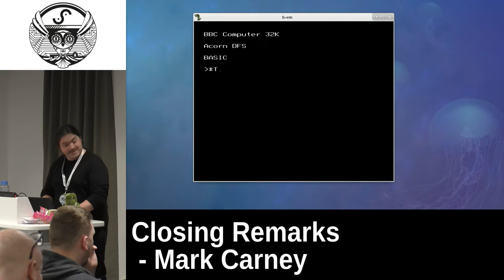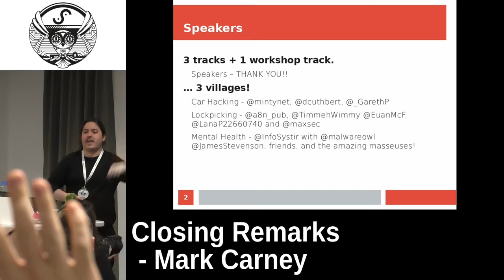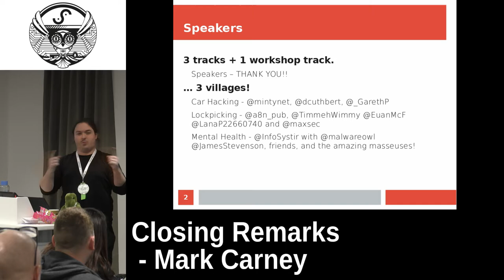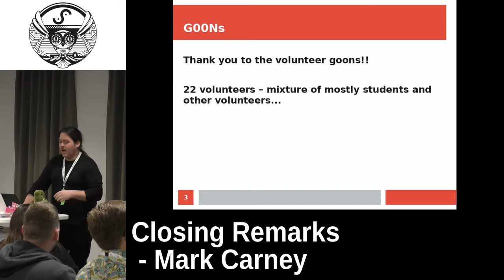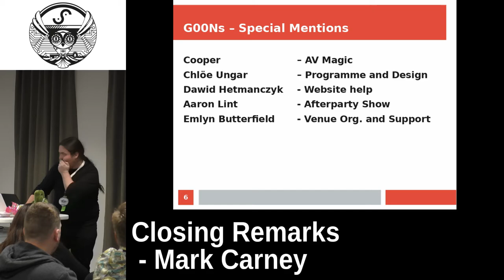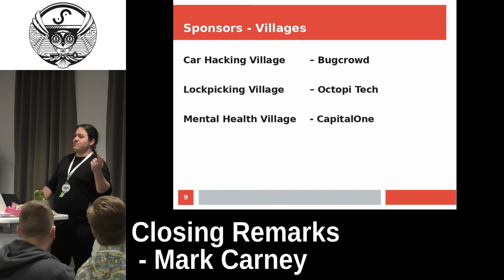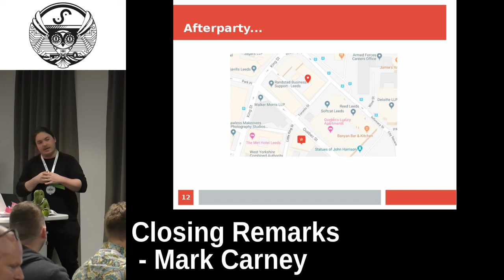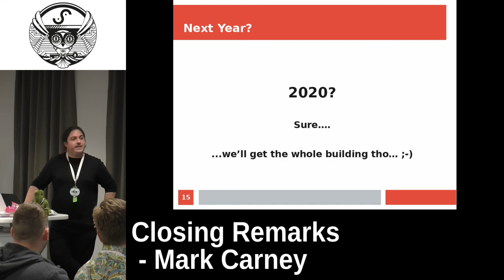BSides Leeds 2019: Closing Remarks - Mark Carney